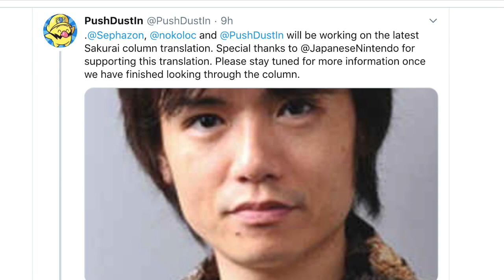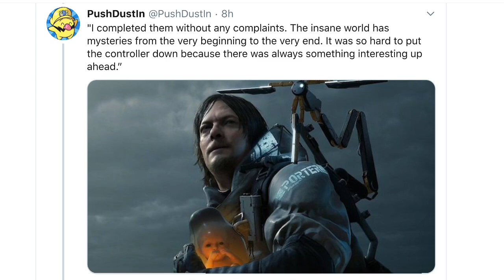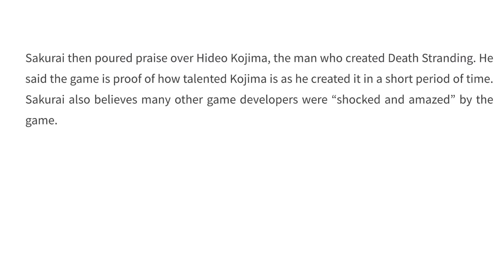Masahiro Sakurai Praises Death Stranding And Hideo Kojima